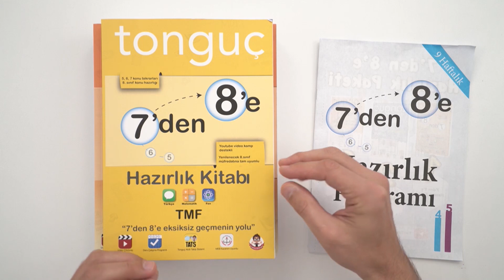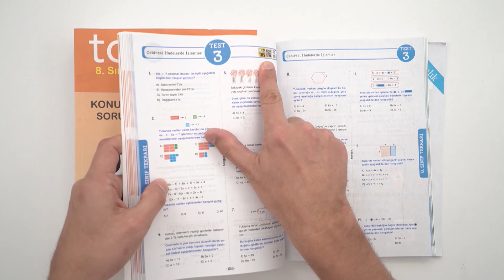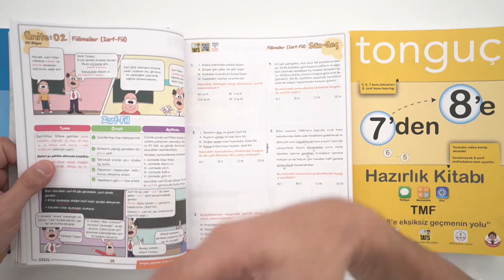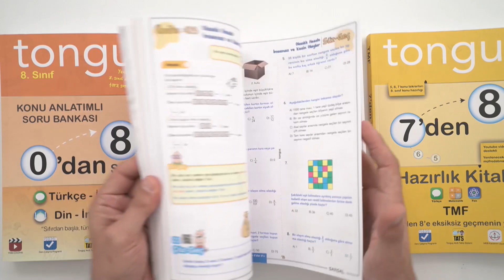7'den 8'e Hazırlık Seti Kutu Açılımı